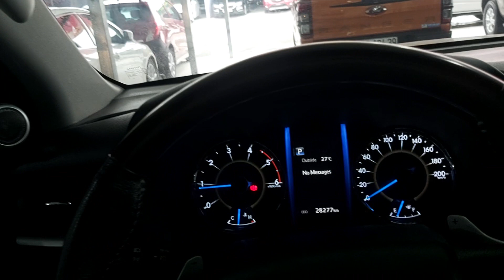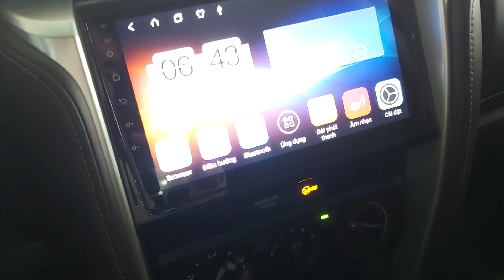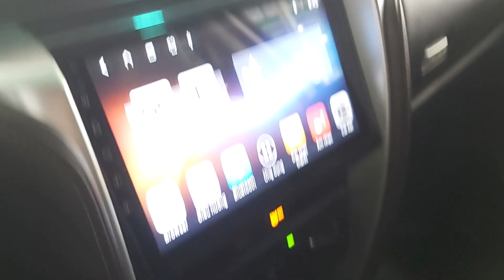Toyota Fortuner 2019! máy dầu, số tự đông, chạy 2.8v km. Giá hợp lí: 1.018tr/ 0977500055 ( e tới )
Toyota Fortuner 2019! máy dầu, số tự đông, chạy 2.8v km. Giá hợp ví tiền anh chị: 1018tr. Xe trang bị cảm biến lùi, camera lùi, màn hình Android,...
Cs1: 10 Thành Thái, Cầu Giấy, Hà Nội.
Cs2: 17 Phạm Hùng, Nam Từ Niêm, Hà Nội.